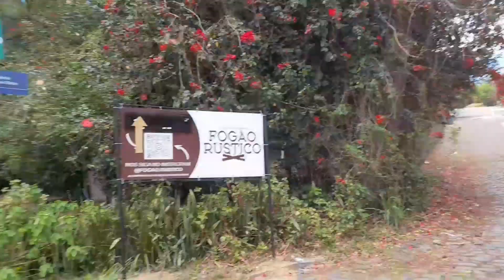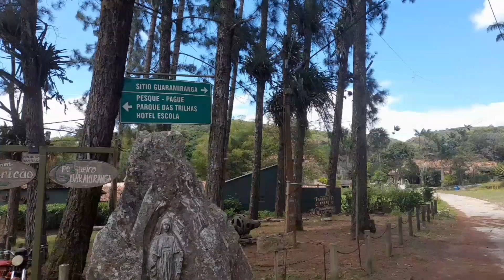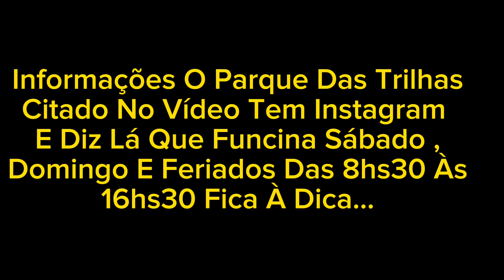Guaramiranga Não Mostrado 2023